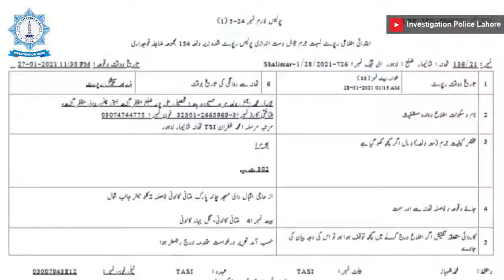اندھے قتل کے 3مختلف مقدمات میں ملوث ملزمان کو گرفتار،ڈی آئی جی انویسٹی گیشن لاہورشارق جمال خان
اندھے قتل کے 3مختلف مقدمات میں ملوث ملزمان کو گرفتار،ڈی آئی جی انویسٹی گیشن لاہورشارق جمال خان کی پریس کانفرنس